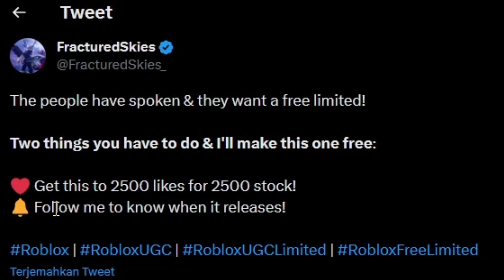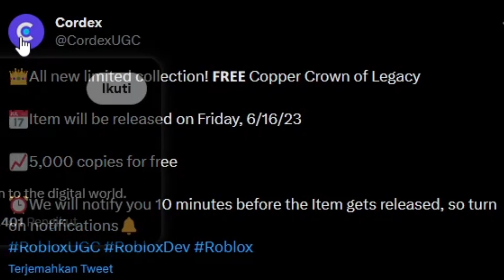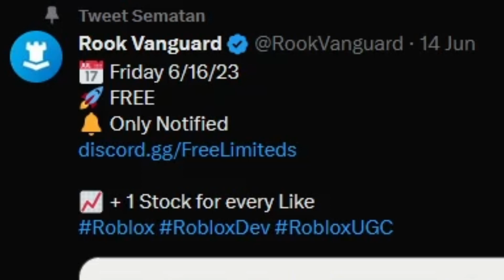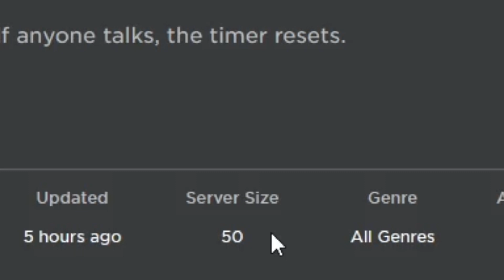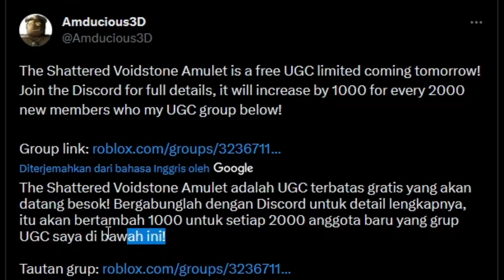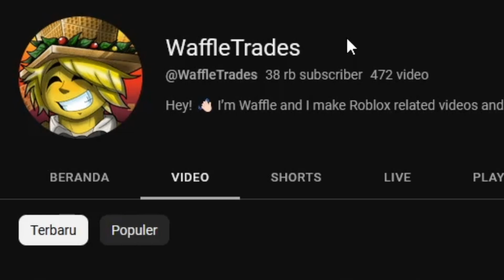EPIC BANGET! INI DIA 7 ITEM GRATIS LIMITED YANG AKAN RILIS DI ROBLOX JANGAN KETINGGALAN!!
terima kasihhh